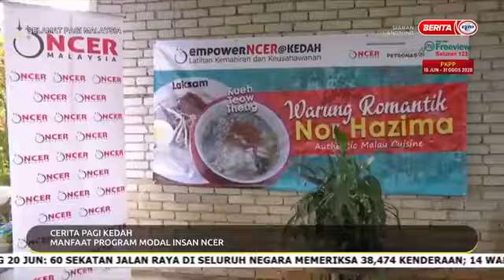Temubual Selamat Pagi Malaysia RTM bersama Peserta Program empowerNCER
Rakaman temubual bersama peserta empowerNCER, Pn. Norhazima Abdul Jalil dan En. Fauzan Ismail, Ketua Pejabat Negeri Kedah & Perlis NCIA dalam rancangan 'Selamat Pagi Malaysia' siaran RTM